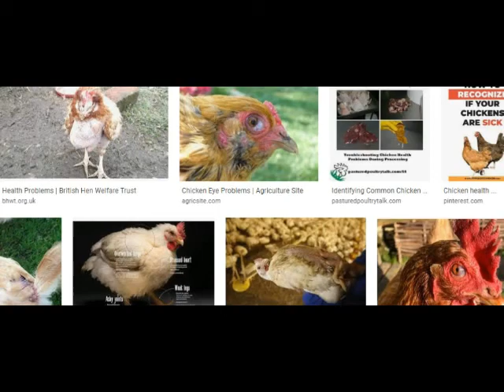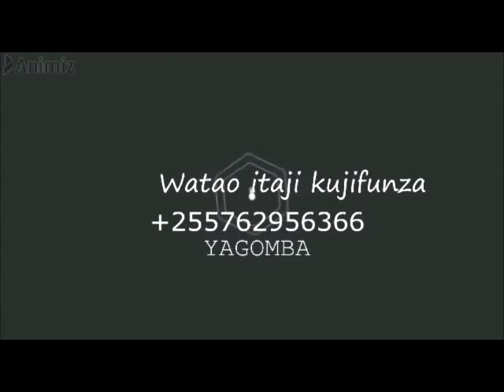MAGONJWA YA KUKU AMBAYO YANA FANANA LAZIMA UKUTANE NAYO